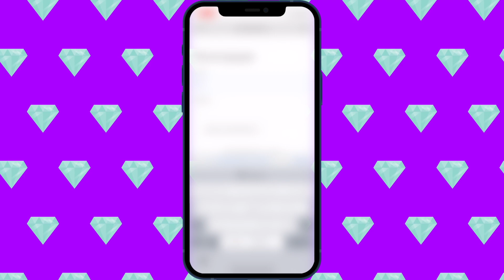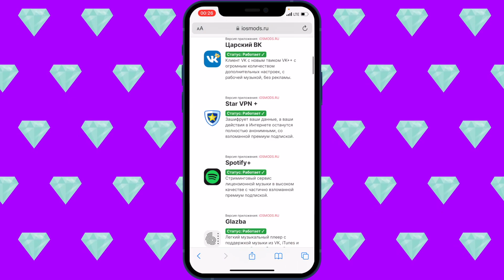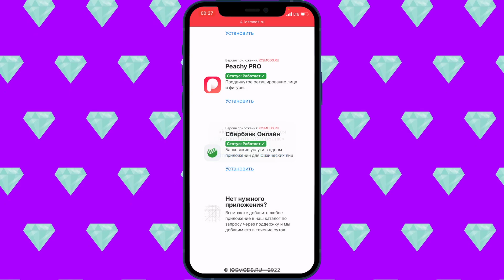БЫСТРЫЙ СПОСОБ КАК СКАЧАТЬ СБЕРБАНК ОНЛАЙН на АЙФОН (СКАЧИВАЕМ УДАЛЕННЫЕ ПРИЛОЖЕНИЯ)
Я всех приветствую на моем канале, сегодня я вам хочу рассказать о способе как можно скачать сбербанк онлайн и другие удаленные приложения из App Store, думаю мне сейчас вам не нужно рассказывать какие приложения и игры пропали с российского стора - вы и так знаете, но я обыскал все способы в том числе и на ютубе, но мне предлагали ну очень сложные схемы установок, которые мне особо не помогли потому что на моем новом устройстве не было сбербанка, но я нашел такой способ можно сказать единственный как можно скачать удаленные приложения всего лишь в один клик и без ПК, ну что дорогие друзья, давайте перейдем к самому способу, он абсолютно безопасный и проверен лично мной.

Наверное уже каждый первый интересуется как теперь можно установить Сбербанк, ВТБ , Альфа-Банк на iOS и я в данном видео я рассказываю о способе по установке удаленных приложений из App Store. Способ будет актуальным для владельцев iPhone, столкнувшихся с даже с проблемой того, что банковские приложения (СберБанк , ВТБ , Альфа-Банк) — удалили.